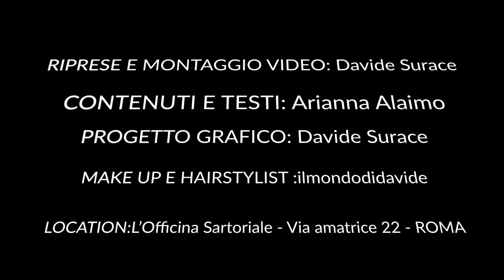ALLARGARE la SCOLLATURA !!!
CONTENUTI E TESTI: Arianna Alaimo
PROGETTO GRAFICO: Davide Surace
RIPRESE E MONTAGGIO: Davide Surace
MAKE UP & HAIRSTYLIST:     @IlMondodiDavide

LOCATION: L' Officina Sartoriale - Via Amatrice 22 - Roma - 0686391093